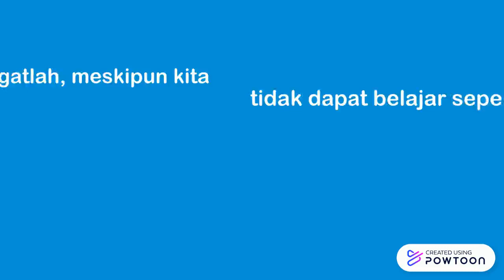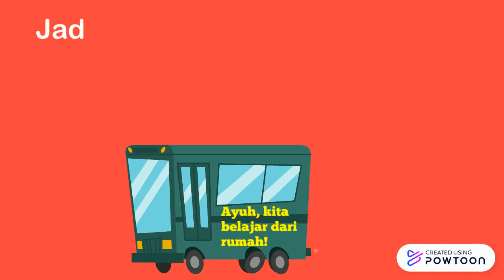Ayuh, Kita Belajar Dari Rumah!